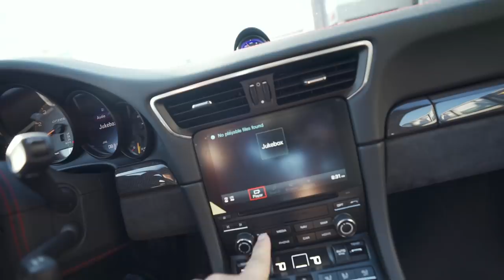I BOUGHT MY BEST FRIENDS DREAM CAR